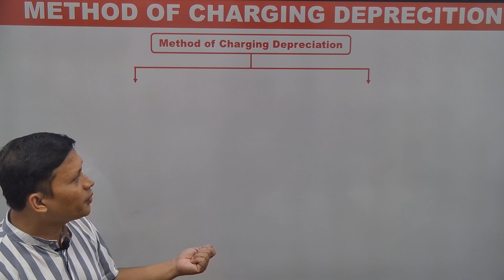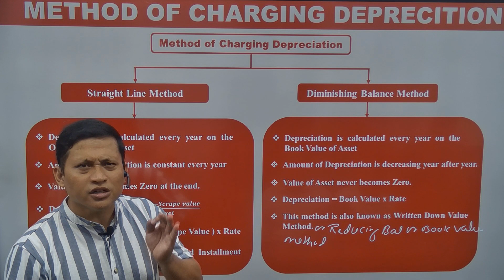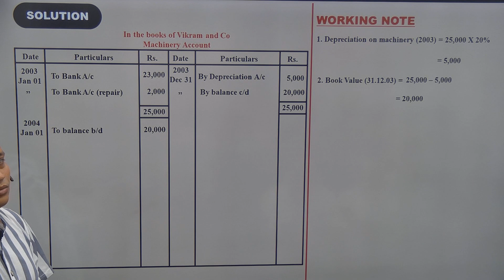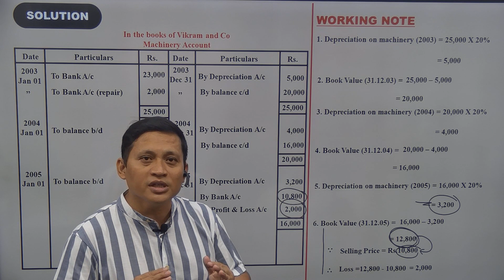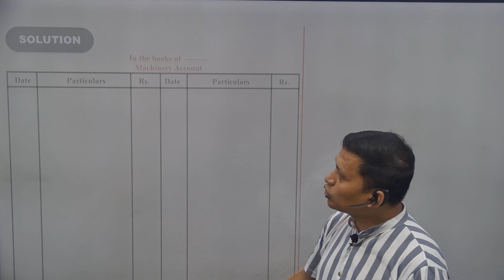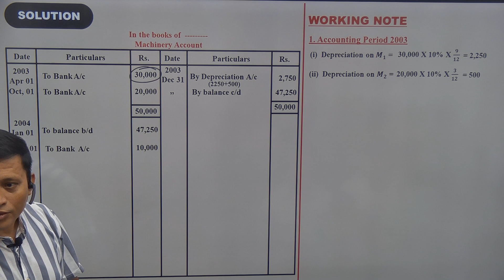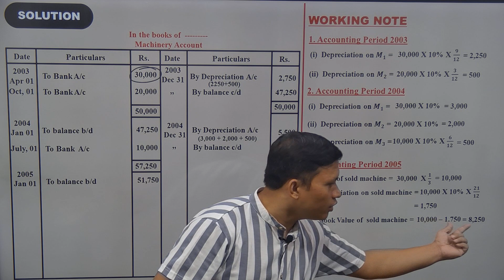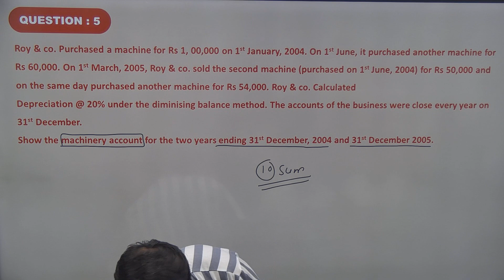II DEPRECIATION LECTURE 2 II B.COM 1ST SEMESTER II CU